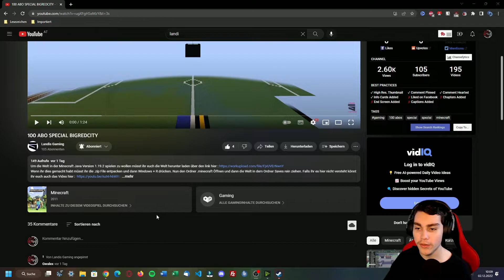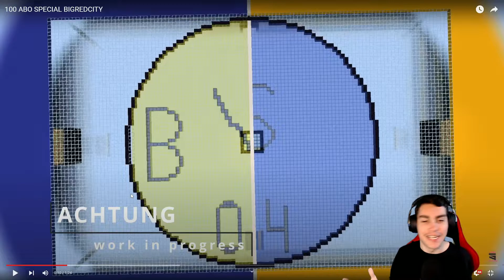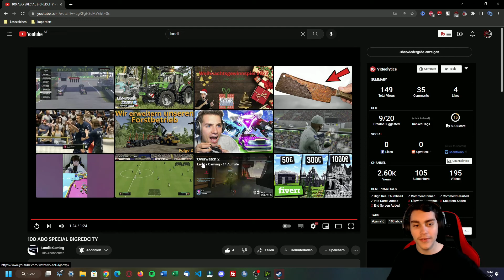100 ABO SPECIAL BIGREDCITY - Reaction | Gwalex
Heute reagiere ich auf das Video von  @Landis_Gaming.